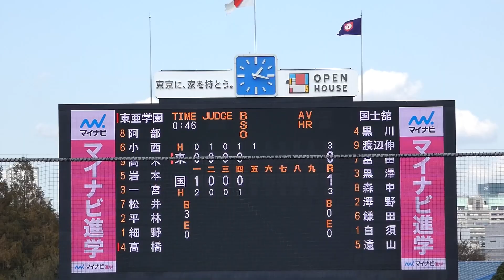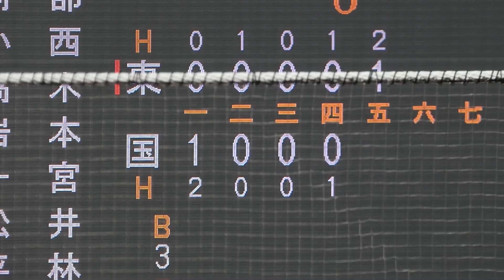東亜学園 細野レフト前,髙橋2ベースで同点に 2018年11月3日(土)秋季東京都高校野球大会[準決勝 国士舘戦]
5回表

細野 晴希　投手　キューバ遠征代表メンバー 東亜学園

[準決勝] 明治神宮野球場

国士舘 5 - 1 東亜学園

東亜学園 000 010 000 =1
国士舘　 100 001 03X =5